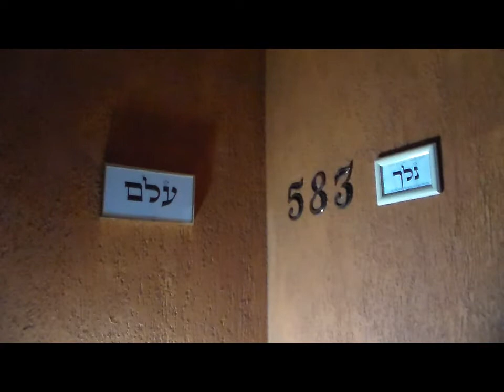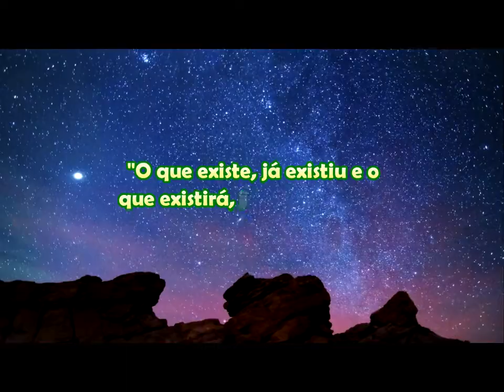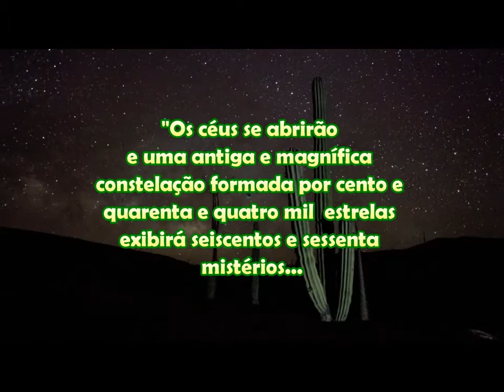The Day of The Doctor